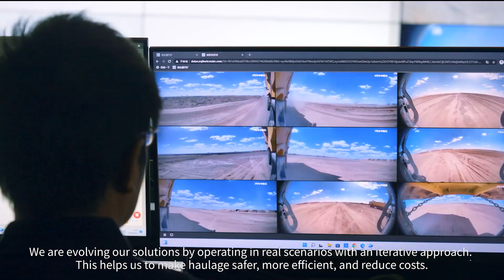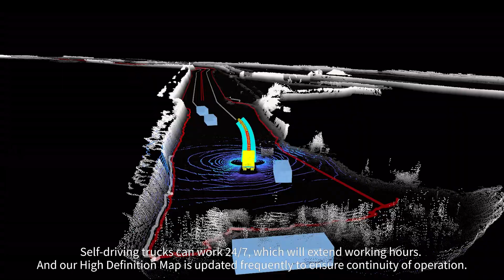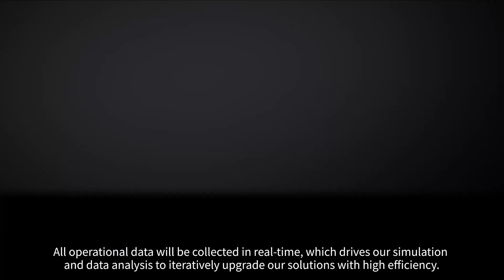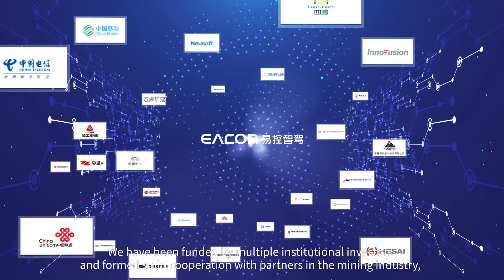Know More About EACON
Established in May 2018, EACON is a leading autonomous haulage soultion company that empowers the most traditional mining industry with the most advanced technology. By combining cutting-edge autonomous driving technology with strong on-site operational capabilities, EACON provides a field-proven solution of autonomous haulage and zero-emission truck engineering.

The solution has been implemented in top Chinese large-scale open-pit coal mines from CHN Energy and TBEA, conducting 24-hour normalized unmanned driving operations with multiple fleets. In collaboration with China National Building Material Group, EACON has created the first fully-automated and zero-carbon Quarry in Fushan, Shandong.

EACON were the first in China to conduct 24/7 autonomous haulage operations as well as the first to operate without the need for safety drivers.

In 2023, EACON established its Australian entity in Perth, WA. By leveraging existing experience and establishing a new local team, EACON aims to expand its operations in Australia and contribute to the transition towards an autonomous and green future.